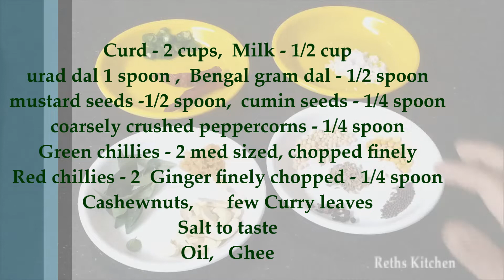దద్యోధనం|Temple style Curd Rice|దద్దోజనం|Perugannam|Daddojanam recipe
In this video (along with English Subtitles) I have shown how to make Daddojanam/ Curd Rice .

దద్యోధనం,దద్దోజనం recipe,how to make curd rice,temple style curdrice,ప్రసాదం దద్దోజనం,perugannam,how to make curd rice,curd rice recipe,temple prasadam curd rice recipe,easy recipes,daily cooking recipes,perugannam,దద్దోజనం ఎలా చెయ్యాలి